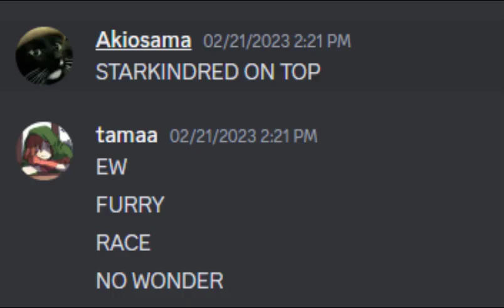Furry race he said (ft. Tama5046)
Don't have a server yet so here's Returner's Server